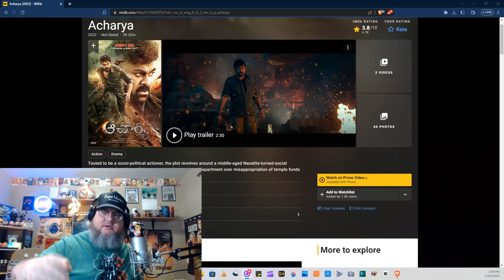Acharya (2022)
Today we are enjoying Indian on the buffet of entertainment!
We are discussing a Tollywood movie called Acharya from 2022.
If you have never watched an Indian film before this is a fantastic starter for you.